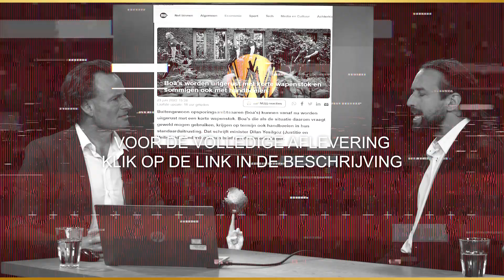Wordt de weerstand internationaal steeds groter? - Jeroen en Willem nemen de week door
Jeroen en Willem nemen ook deze week de ontwikkelingen in politiek, zoals censuur en propaganda, Agenda 2030, internationaal en medisch nieuws en juridische aangelegenheden door. Zij bespreken het boerenprotest en doen een nabeschouwing van de rechtszaak van Willem.   Zij constateren dat de weerstand internationaal steeds groter lijkt te worden.